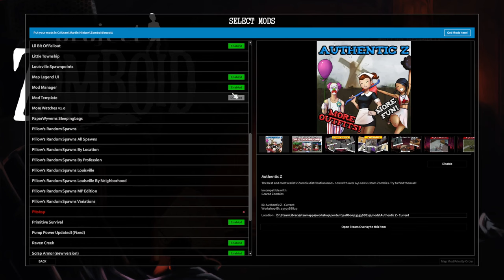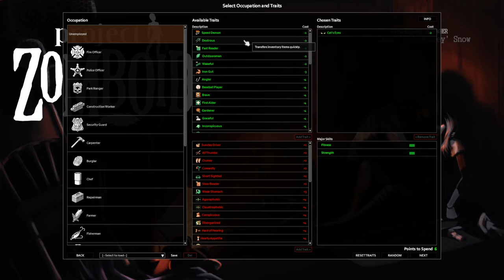Project Zomboid | Johnny Dips' Apocalypse 01 | Heading towards a safe house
Welcome to Project Zomboid and Johnny Dips' Apocalypse.
We're starting out in the town of Muldrough. It's a lovely little town and all the locals want to eat Johnny... Fun times.

Planned Features:
Constant expansion of the countryside and cities around Muldraugh and West Point Full wilderness survival systems, animals and hunting for food. More items, crafting recipes, weapons and gameplay systems.

For more details on the game follow us on @theindiestone